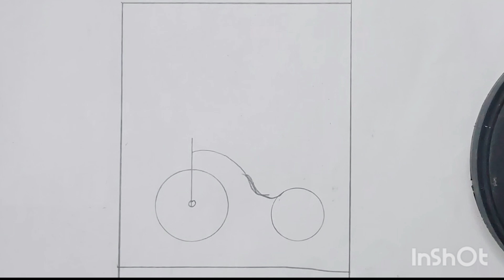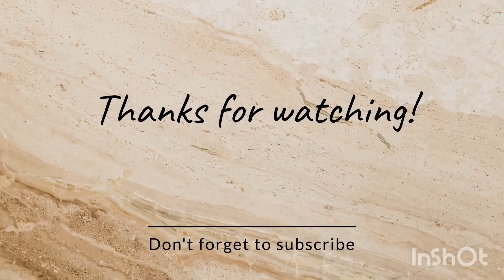How To Draw a Bicycle Scenery drawing||Easy scenery drawing🎑🎑 🚲🚲